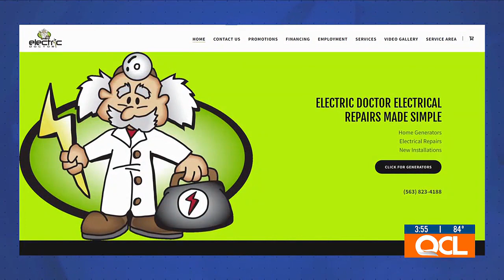Electrical repairs made simple: Electric Doctor